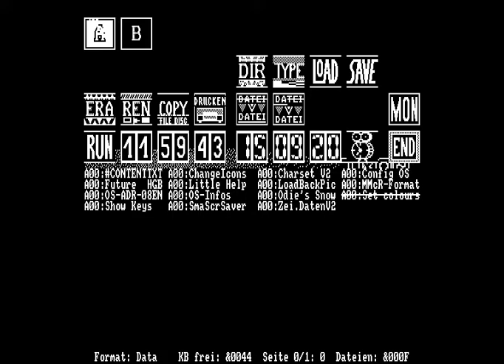FutureOS Application: Set colours - English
The FutureOS application 'Set colours' allows you to change your system colors like paper, pens 1-3 and the border.